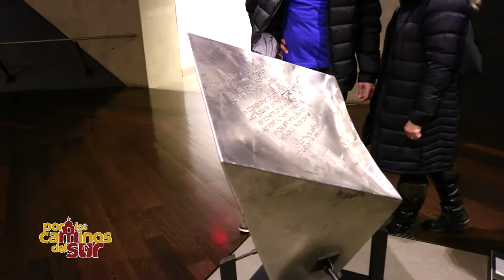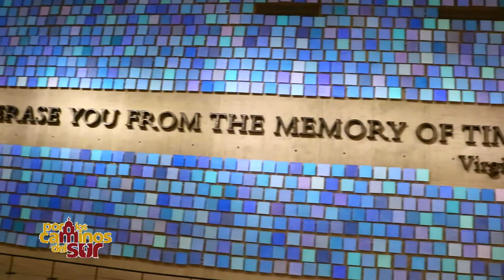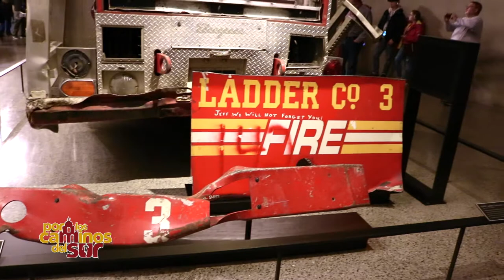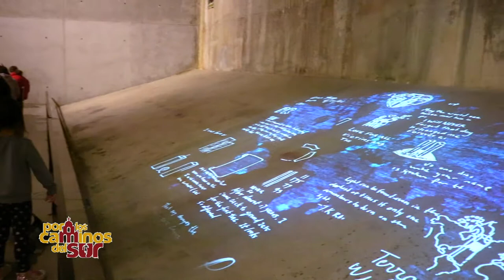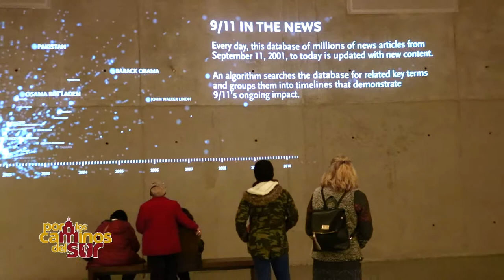EL MUSEO DEL 9/11 EN NUEVA YORK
EL MUSEO MEMORIAL DEL 9/11 EN NUEVA YORK

ESTADOS UNIDOS DE AMERICA

9/11/S